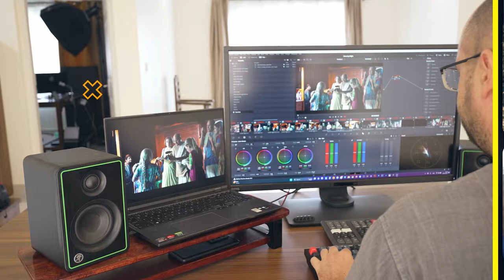I Love Mayapur - 4 Years in the Making EP 001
We from I love Mayapur sat down to reflect on our journey with I love Mayapur.
How did it start? Why are we doing that? What's next?

▶UPI: sudevi@icici

Peter Panstingl
IFSC Code: ICIC0004024
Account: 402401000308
Swift Code: ICICINBBCTS

-Bhagavat Gita (Eng)
-Bhagavat Gita (Hindi)

Peter Panstingl
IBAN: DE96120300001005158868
BIC: BYLADEM1001

Send Bitcoin (BTC):
▶3QULrrC3JjqfMHBV6eMc63EBfhwyyC1CqY

Send BitcoinSV (BCHSV):
▶14yQ9T7BFL9r1gceYrb1e5qowaXbSuzXgv